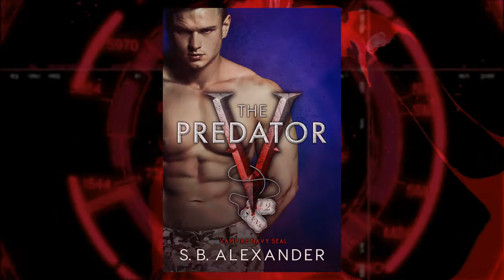The Predator - Official Trailer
The hunted now becomes the predator.

I bit a vampire. I sank my teeth right into his flesh and drew blood, and I liked it. Now, I’m craving it as if I’m a creature of the night. I’m far from it. My family has been hunting and killing the bloodsuckers for centuries.

So it comes as a horrifying shock when my aunt catches me licking blood off a knife like its cake batter. Panicking, she calls someone who she thinks can help me. Little does she know that dangling me like a carrot to Sam Mason has consequences no one is prepared for, especially me.

I’m not ready to deal with the cocky Vampire Navy SEAL who rocked my world so hard, my brain is still recovering, and my body is still tingling.
But when I find the powerful Sam Mason and my aunt chatting like besties, my heart almost stops beating. If my uncle finds Sam on his property, he’ll burn him alive.

Little do I know it’s not my uncle I have to worry about. One of my sisters decides that I’m better off not falling for a bloodsucker. I assure her I’m not. But she knows me better than I know myself.

Now instead of killing vampires, I’m rushing to save one. I pray I can’t get there in time. Otherwise, my family will suffer a fate worse than death.

The Predator is an enemies-to-lovers, paranormal, military romance, and the second book in the new Vampire Navy SEAL spin-off series. Layla and Sam’s story is a slow burn romance with a feisty heroine, snarky banter, action, suspense, off-the-charts steamy times and ends on a cliffhanger. Layla and Sam’s story starts in The Hunted and should be read first.